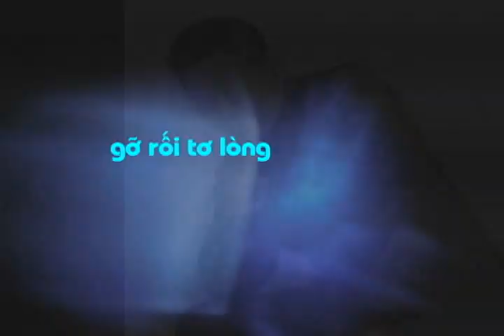Chương Trình TV Show "Tiếng Tơ Lòng" 2011 tuần 3 phần 1